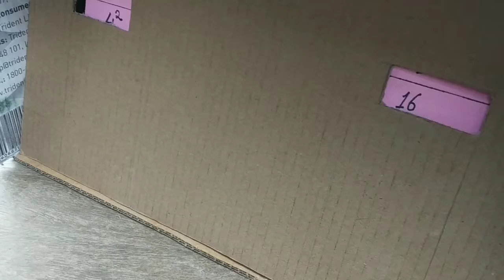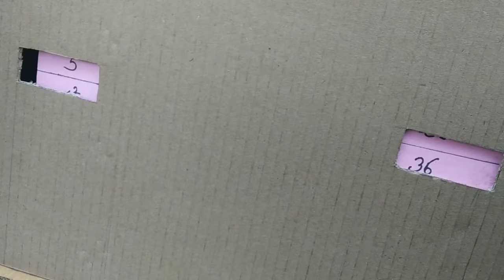Science Prectical || GKBA, Amreka || ManiSiv vlogs